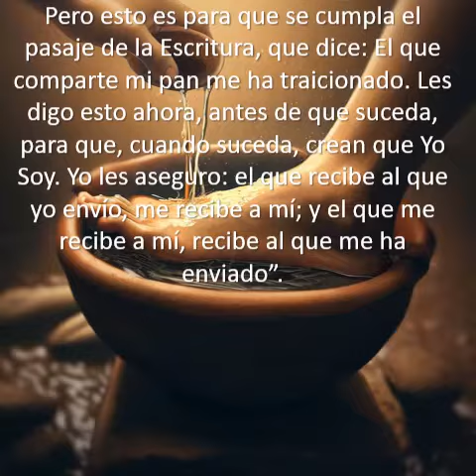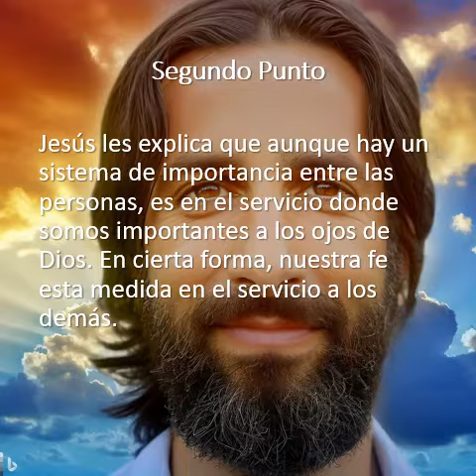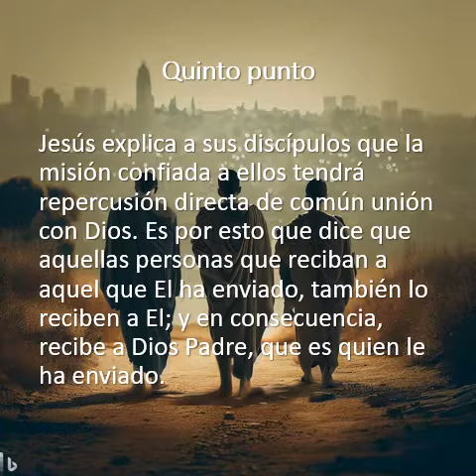Evangelio del Dia 04 de mayo de 2023